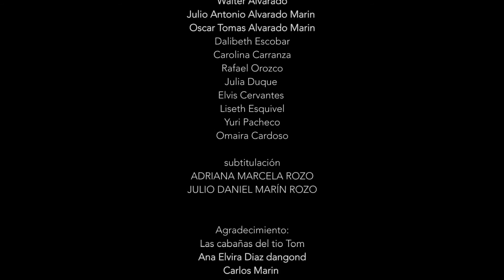Element Film4Climate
Author: Oscar Alvarado
Country: Colombia
Category: Short Film